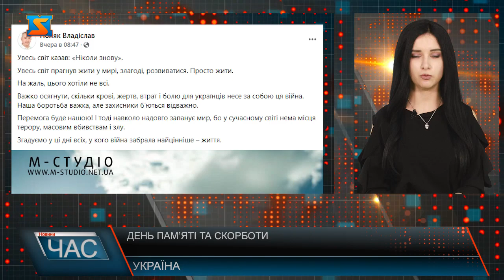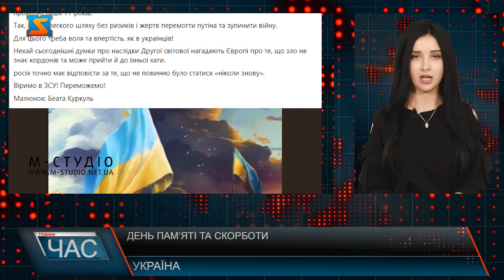День пам’яті та скорботи. «Ніколи знову».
Сьогодні разом з усім цивілізованим світом народні депутати від фракції «Рідне Закарпаття» вшановують тих, хто захищав світ від нацизму під час Другої світової війни. Увесь світ казав: «Ніколи знову». Увесь світ прагнув жити у мирі, злагоді, розвиватися. Просто жити. Чимало українських родин ніколи знову не почують сміх своєї дитини. Мільйони українців не сядуть за стіл з родиною, бо їхню домівку зруйновано. Мати не обійме сина, якого втратила на фронті. Діти не прийдуть до батьків, яких забрала війна. Ніколи знову ми не зможемо бути такими, як були до 24 лютого!  Європейська модель відзначення завершення Другої світової війни, на відміну російської — це день пам’яті та скорботи. Адже війна — це мільйони маленьких і великих людських бід, які тривали роками. Звірства та невиправдані вбивства тривають і зараз. На честь наших воїнів в нашім серці щодня боляче проростають червоні маки. Згадуємо у ці дні всіх, у кого війна забрала найцінніше – життя. Але ми віримо: за перемогою фашистів — переможемо й рашистів. Віримо в ЗСУ! Переможемо!